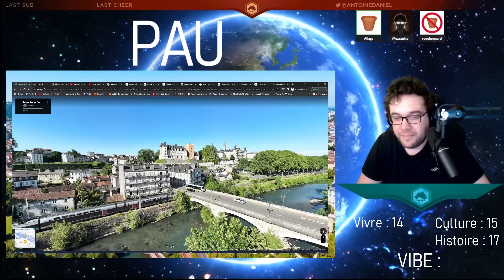Antoine n'aime pas trop les jeux de mots apparemment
PAUvre de lui

Monteur : Mouss3